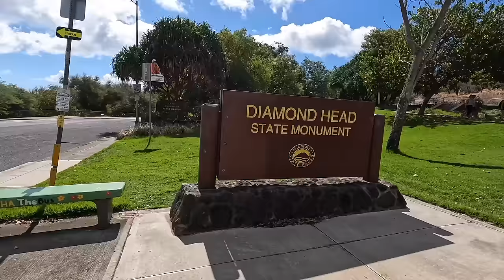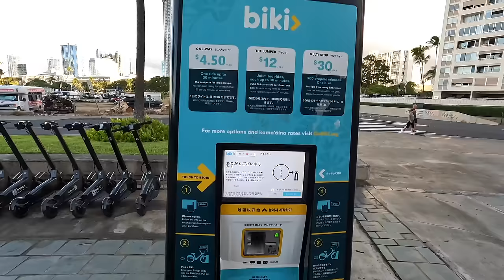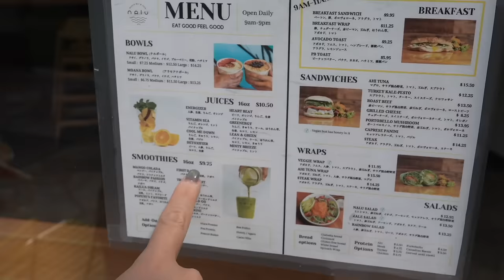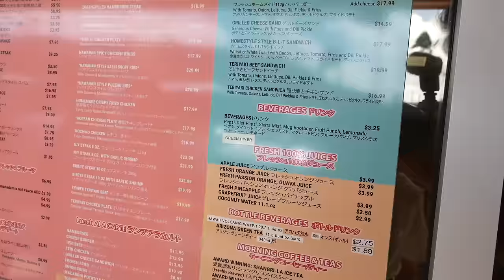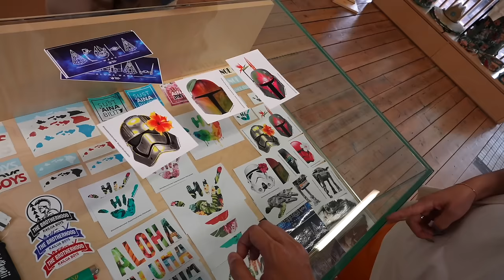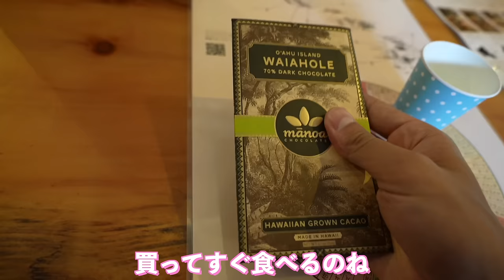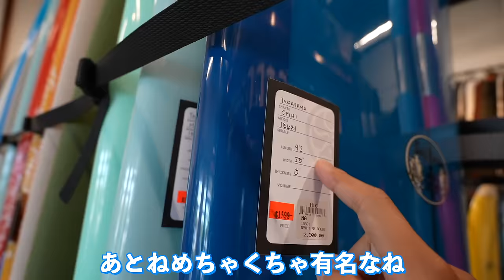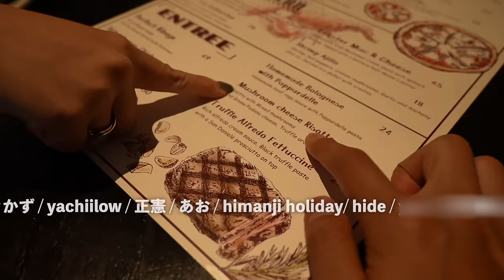【旅行Vlog】ハワイの最新ショッピングでお宝発見!!楽園の探索「HAWAII②」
マノアチョコレート工場

パーソナル診断（カラー・顔タイプ）

○たくぞー
1989/06/16　奈良県出身
身長178cm体重69kg
2014年公立学校の教員として勤務。
2018年うつ病発症。
2018年退職後YouTubeスタート。